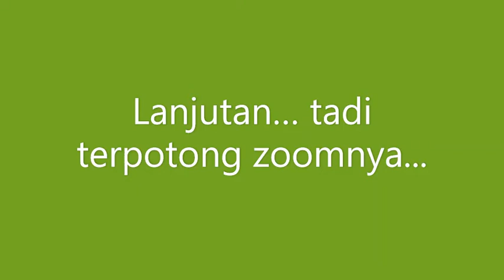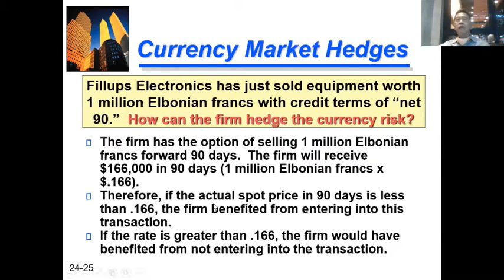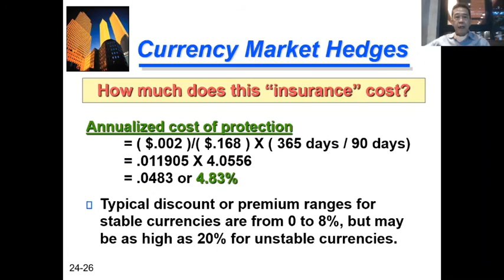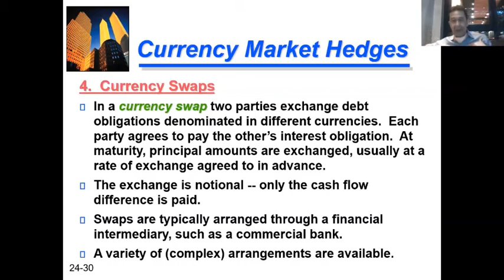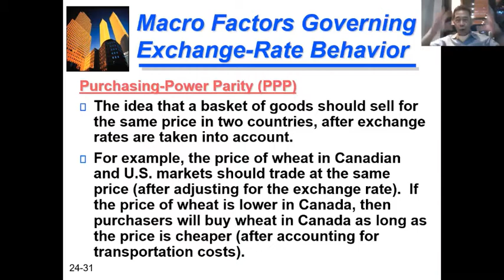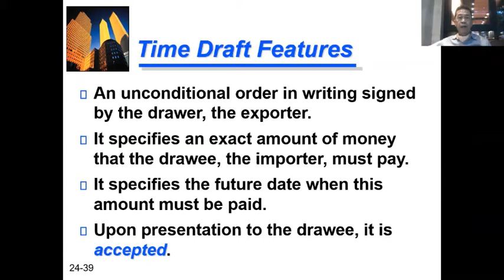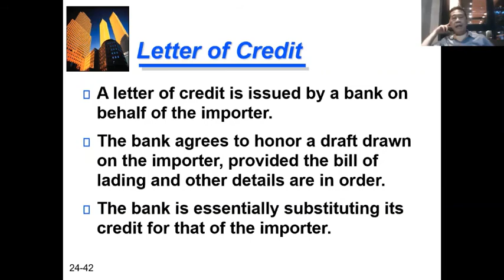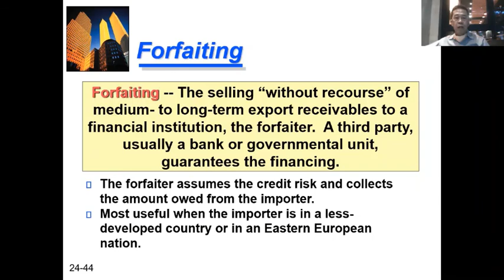International Finance 2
Ngajar sekalian ngabuburit nunggu maghrib. Zoom, 14/05/2002. Kuliah MM-STPB NHI. Lanjutan sebelumnya.